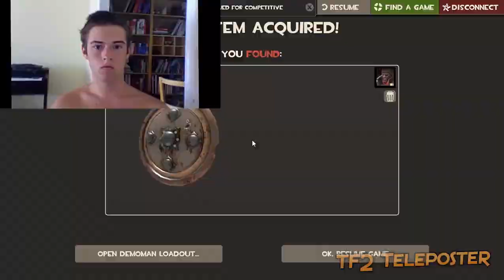the sad state of TF2's competitive mode.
OC

It is so frustrating.

Wii but it's gravity falls
PvZ OST